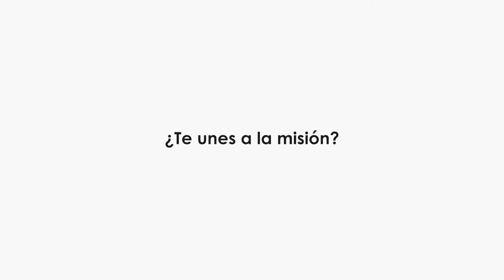Celebrar sin contaminar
Las fiestas infantiles generan muchos desperdicios. 🎉 🗑️

Por ejemplo, los globos decorativos cuando son arrojados al ambiente pueden provocar asfixia en las aves que se encuentren con ellos. 🐦 🎈

¿Y si les enseñamos a los niños a celebrar sin contaminar?

Más aquí 👆